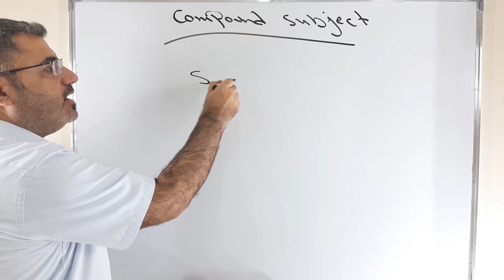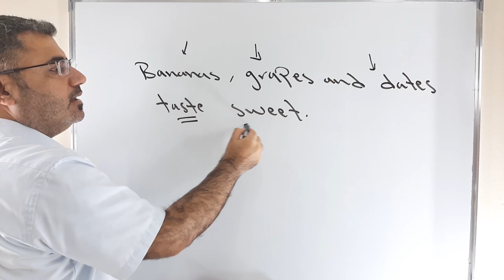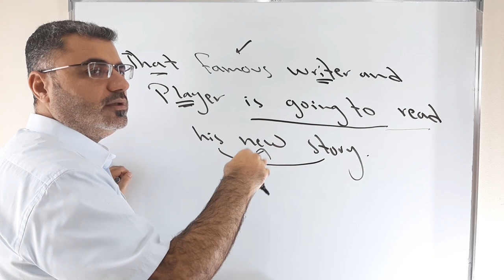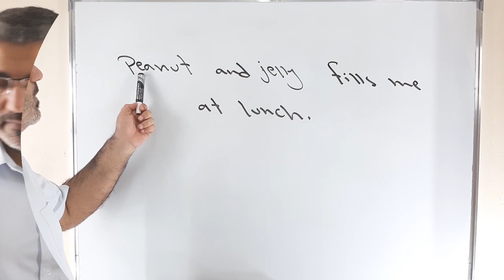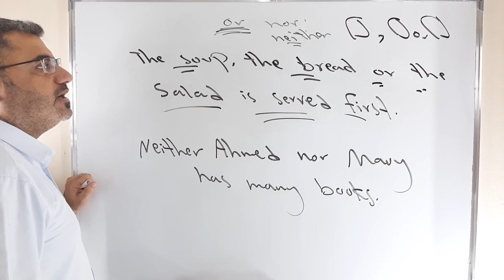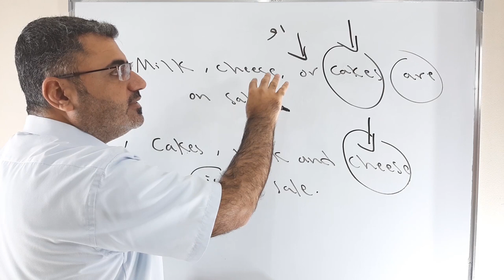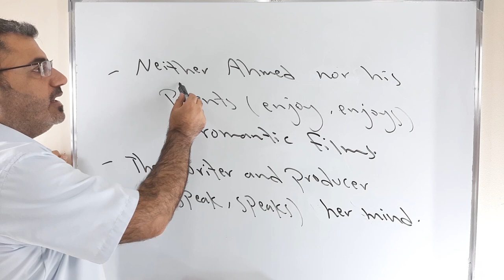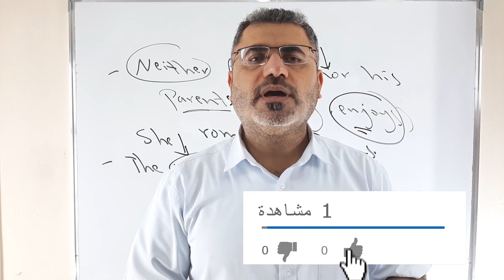شرح بسيط للفاعل المركب بالانجليزية | neither nor or and | compound subject | subject verb agreement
نتعلم في هذا الفيديو عن التوافق بين الفعل والفاعل في حالة الافراد والجمع نشرح فيه الفاعل المركب المكون من كلمتين او اكثر موصول ب conjunction نشرح فيه compound subject and neither nor or